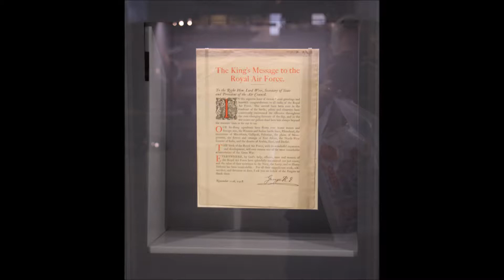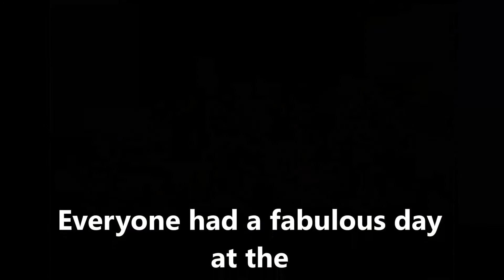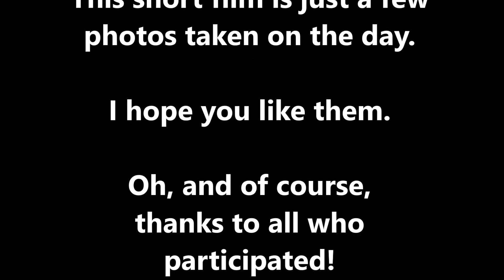StPsWH RAF Museum School Trip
This is a short film of our School Trip to the RAF Museum (Hendon) on Wednesday 8th November 2017; just a few days before the 2017 Remembrance Sunday.

This is a short film of the days' events [only approximately 5m 25s in length].